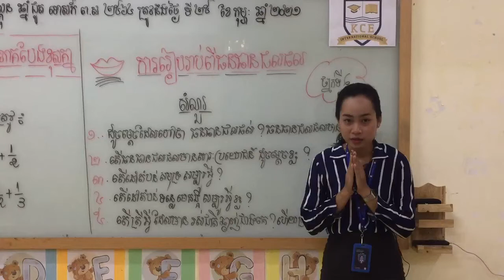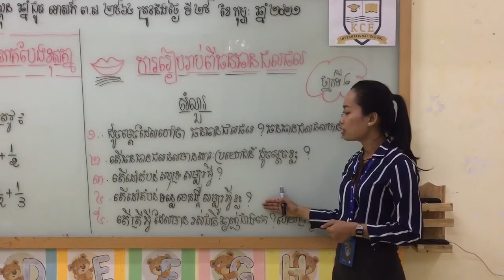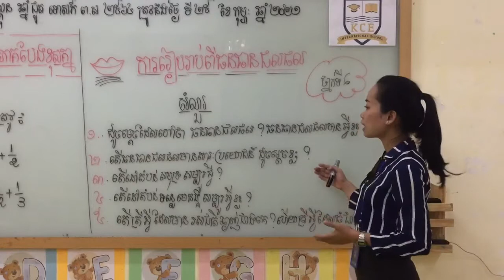KCE International School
ថ្ងៃទី ២៥ ខែ កុម្ភៈ ឆ្នាំ ២០២១ ។